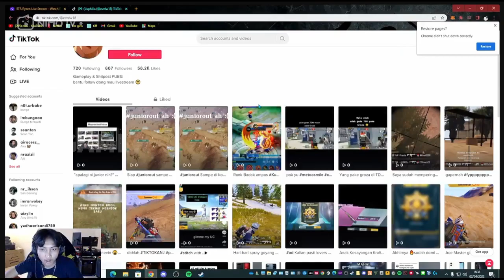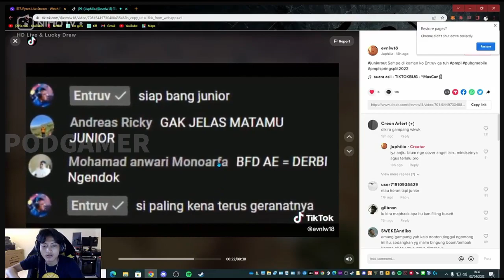BTR RYZEN & SQUAD PAOX KASIH TANGGAPAN DRAMA JUNIOR VS ENTRUV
SUPPORT CHANNEL INI AGAR BISA MENGHIBURKAN TEMAN TEMAN SEMUA .

SUPPORT JUGA PARA STREAMER - STREAMER INI AGAR DAPAT MENGHIBUR SELALU KALIAN